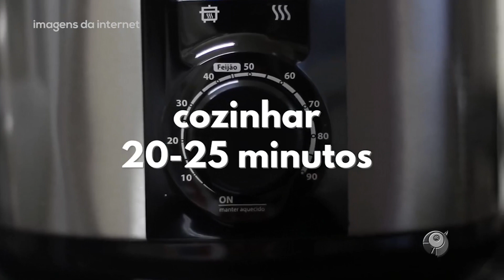KARAGUÊ COM GELÉIA DE PIMENTA